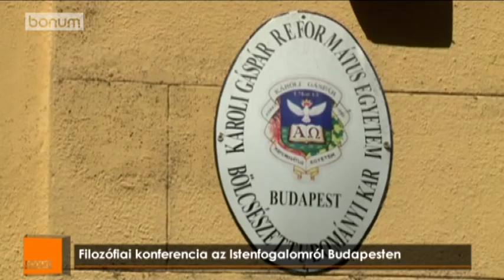Filozófiai konferencia az Istenfogalomról Budapesten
Istenfogalom és istenérvek a világ filozófiai hagyományaiban címmel rendezett konferenciát Budapesten a Károli Gáspár Református Egyetem Művészettudományi és Szabadbölcsészeti Intézete. A rendezvény célja az volt, hogy teret adjon olyan új eredményeket bemutató előadásoknak, amelyek egy-egy jelentős filozófus vagy filozófiai irányzat istenfelfogásával, istenbizonyítási módszerével foglalkoznak. A konferencia szervezői a BonumTV-nek elmondták, fontos volt, hogy az eszmecsere fókusza az Európán túli filozófiai tradíciókra is kiterjedjen. A meghívott előadók névsorának összeállításánál az osztatlan szakmai elismertség mellett arra is ügyeltek, hogy a legfontosabb vallási hagyományok és az egyes filozófiák kontextusai egyaránt figyelmet kapjanak.